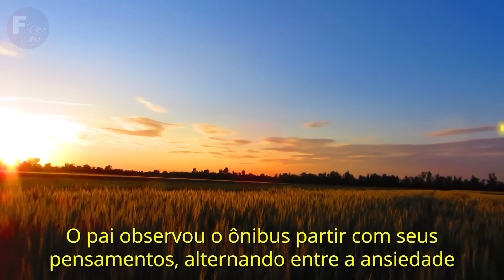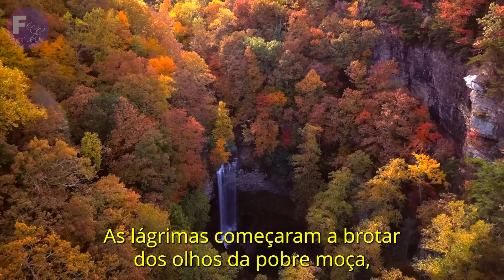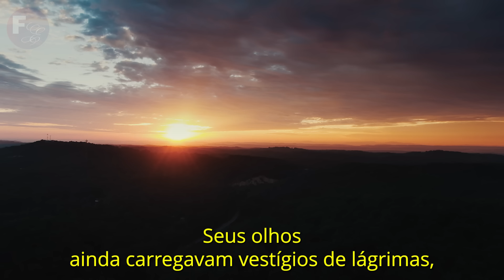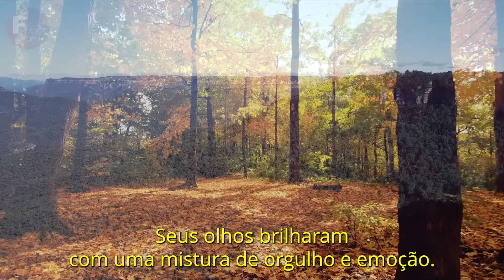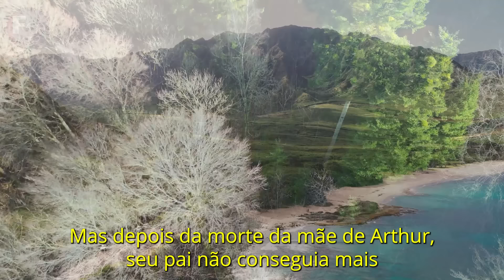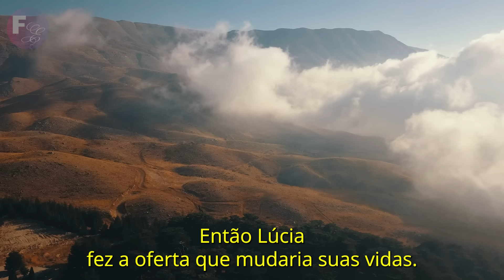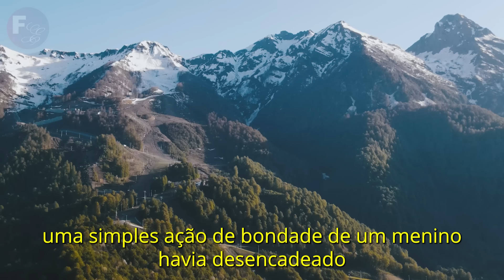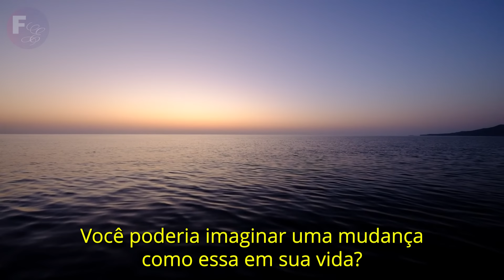MENINO DEFENDEU UMA MULHER POBRE NO ÔNIBUS. NA MANHÃ SEGUINTE, UM MERCEDES CHEGOU À ESCOLA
Uma simples ação de bondade de um menino num ônibus transforma a vida de sua família de maneiras inimagináveis, levando-os a encontrar amor, oportunidades e uma nova mãe. Se você acredita no poder transformador da compaixão, prepare-se para ser inspirado por essa jornada de generosidade e amor.